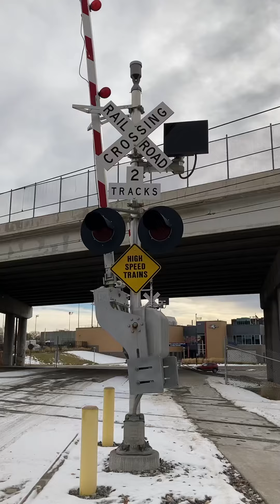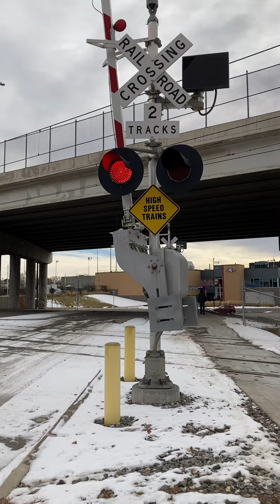Railroad crossing Denver Colorado